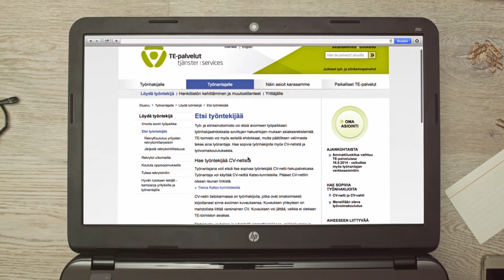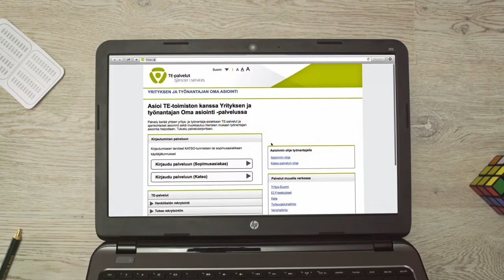TE-palvelut yrityksille ja työnantajille, yleisesittely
TE-palvelut tarjoaa monipuolisia palveluja yrityksille ja työnantajille. Saat apua yrityksesi kaikkiin tilanteisiin: yrityksen perustamiseen, henkilöstön rekrytointiin ja henkilöstön osaamisen kehittämiseen sekä muutostilanteisiin.